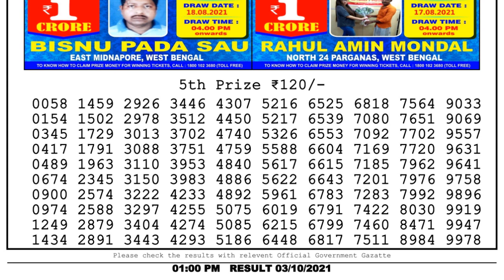Nagaland Lottery Sambad Result | Dear Lottery